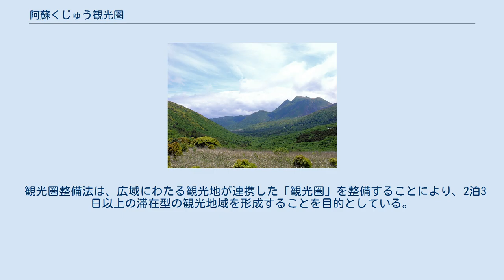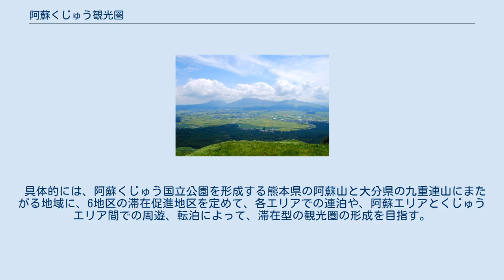阿蘇くじゅう観光圏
小国町_(熊本県)
高森町_(熊本県)
大観峰から見た阿蘇五岳 牧ノ戸峠から見た九重連山 阿蘇くじゅう観光圏（あそくじゅうかんこうけん）は、観光圏整備法（観光圏の整備による観光旅客の来訪及び滞在の促進に関する法律）に基づいて認定された観光圏である。
当初の対象地域は、熊本県の阿蘇地域と大分県のくじゅう地域にまたがり、対象となる自治体は、熊本県阿蘇市、阿蘇郡南小国町、小国町、産山村、高森町、南阿蘇村、西原村、上益城郡山都町、大分県竹田市の2市4町3村。
2013年4月には、改正された新たな「観光圏の整備による観光旅客の来訪及び滞在の促進に関する基本方針」に基づき、宮崎県西臼杵郡高千穂町を加えた地域について観光圏整備実施計画の新規認定が行われた。
観光圏のサブタイトルは、「風と歩く光に逢う彩に酔う阿蘇くじゅう時遊空間」。
 観光圏整備法は、広域にわたる観光地が連携した「観光圏」を整備することにより、2泊3日以上の滞在型の観光地域を形成することを目的としている。
 阿蘇くじゅう観光圏では、2007年度の圏内の観光入込客数は2,269万人（うち外国人は106万人）、宿泊客数は270万人（うち外国人は25万人）であったが、2012年度にそれぞれ2,382万人（うち外国人は132万人）、宿泊客数は297万人（うち外国人は37万人）とすることを目標としている。
計画期間は、2008年10月1日から2013年3月31日まで。
 具体的には、阿蘇くじゅう国立公園を形成する熊本県の阿蘇山と大分県の九重連山にまたがる地域に、6地区の滞在促進地区を定めて、各エリアでの連泊や、阿蘇エリアとくじゅうエリア間での周遊、転泊によって、滞在型の観光圏の形成を目指す。